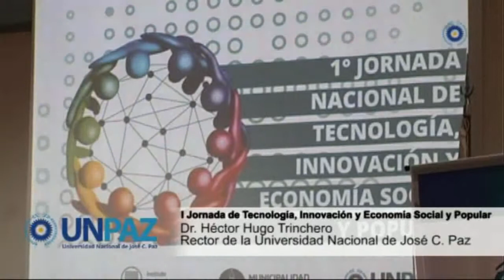1° Jornada de Tecnología, Innovación y Economía Social y Popular en la UNPAZ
La Universidad Nacional de José C. Paz (UNPAZ), el Municipio de José C. Paz  y el Instituto Nacional de Tecnología Industrial (INTI) organizaron  la primera jornada de Tecnología, innovación y economía social y popular.
Presidieron el evento: el Rector organizador de la UNPAZ, Dr. Héctor Hugo Trinchero;  el Intendente de José C. Paz  Carlos N.  Urquiaga y el Gerente de Asistencia Tecnológica para la Demanda Social del INTI, Ing. Oscar Galante.
La intención fundamental de las instituciones presentes fue la de promover el debate entorno a las condiciones que permitan favorecer el surgimiento de emprendimientos de la economía social en pos de la inclusión social y el desarrollo productivo de la comunidad,  situación en la que el Estado cumple un rol fundamental como impulsor de estas prácticas y la Universidad puede aportar conocimientos que favorezcan la incorporación de tecnología, innovación y racionalización a la producción.
Durante la jornada hubo dos paneles de debate: En el primer panel participaron, nuestro Rector, Dr. Héctor Hugo Trinchero y la Dra. Emilce Moler del Ministerio de Desarrollo Social de la Nación. En el  segundo panel expusieron, el Dr. Ramiro Fresneda del Ministerio de Agricultura, Ganadería y Pesca de la Nación y la Lic. Franca Venturi del Ministerio de Trabajo, Empleo y Seguridad Social de la Nación.
Ambos paneles fueron de gran participación del público presente y con mucho enriquecimiento tanto para los expositores como para los concurrentes.
Los principales  objetivos del encuentro fueron:
-Facilitar la reflexión, sobre la alianza estratégica entre productores de la Economía Popular Argentina y  Municipios.
-Propiciar la incorporación de tecnología e innovación en la producción popular para abastecer demandas sociales; y de intercambiar experiencias territoriales sobre el trabajo en el Sector.
-Generar una red de intercambio permanente de experiencias en el campo de la Economía Social, mediante la creación de una base de datos de uso común.